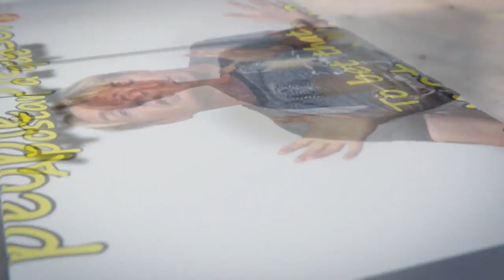When will I learn? LightSpeed Spanish